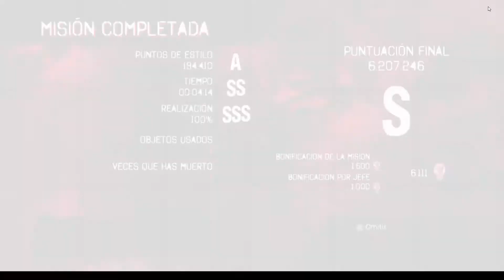Devil May Cry HD xbox one, modo hijo de Sparda 14